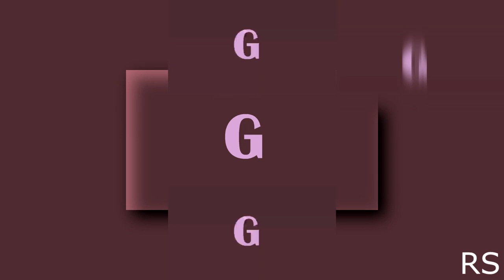(YTPMV) Perfect Pitch G Scan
Requested By @r.i.p_jellybawls